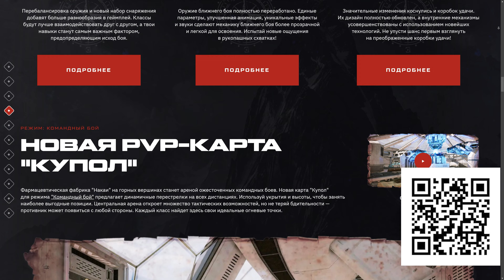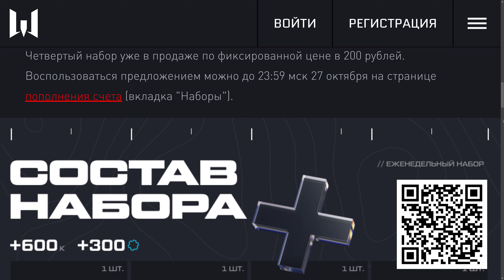WARFACE: УСПЕЙ УРВАТЬ #21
Рады представить свежий выпуск рубрики "Успей урвать". В ней мы расскажем тебе обо всех активностях, которые сейчас проходят в Warface. Смотри, чтобы не пропустить ни одну из них!
Оставайся с нами на других платформах!